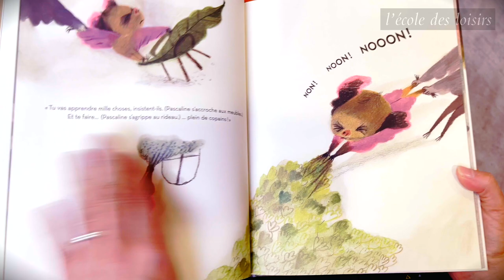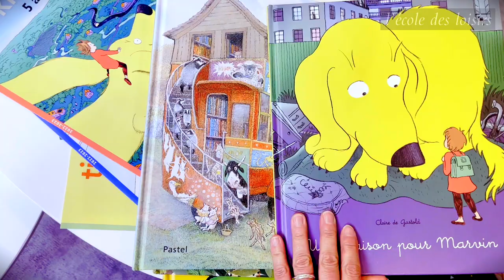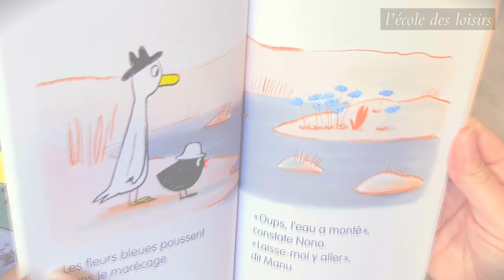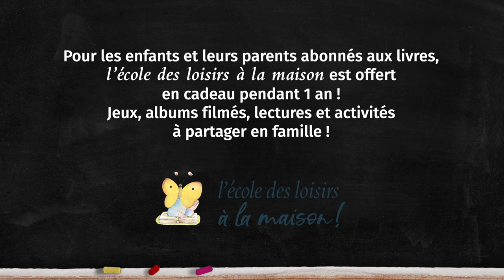Présentation de la sélection de livres Kilimax 2022-2023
Découvrez la sélection des 8 livres Kilimax 2022/2023